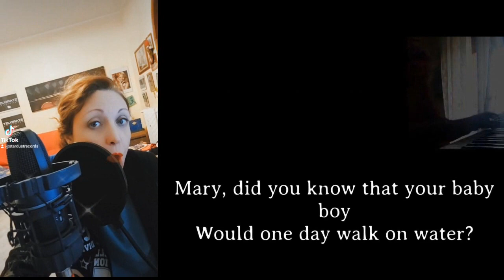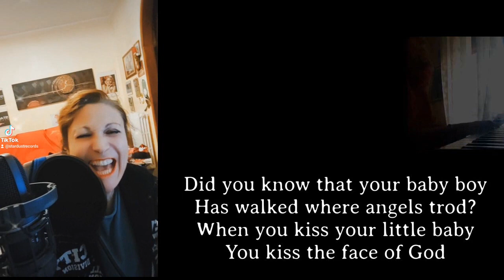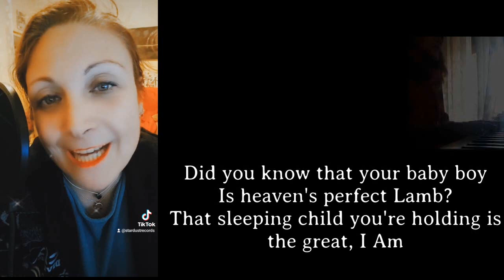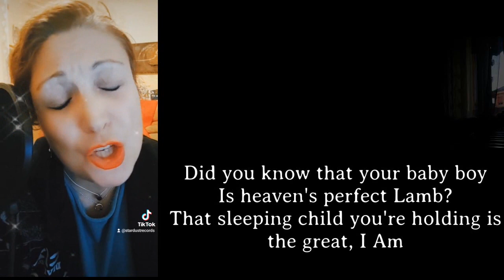Mary did you know? COVER SONG BY mariangelaungarocomposer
Il brano "Simbolo" del Natale, dedicato alla Fiducia nell'Amore, diventa l'omaggio della compositrice Mariangela Ungaro, a tutti per questo Natale 2023.
Sperando in armonie di pace e nella fine della violenza a tutti i livelli.

Studio di registrazione e produzione audio
STARDUST RECORDING STUDIO

Produzione video
STARDUST FILMS PRODUCTION

Musica per eventi live
STARDUST MUSIC GROUP

Scuola di Musica e Tecnologia Stardust
STARDUST MASTER SCHOOL

Servizi per scrittori e poeti
STARDUST POETRY
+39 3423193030